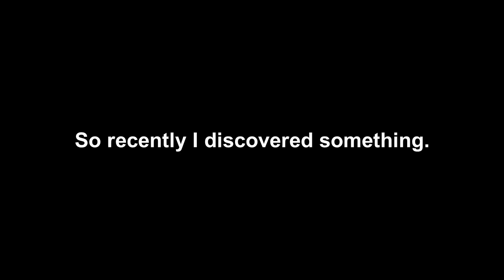hunt down the diavolo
Reuploaded AGAIN because stupid ass YouTube copyright bots are literally the worst thing on this site